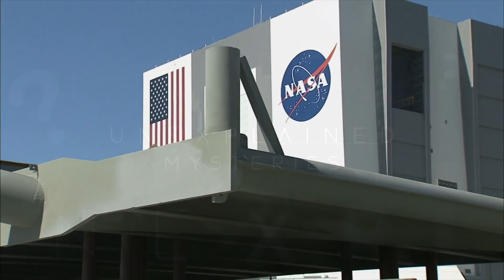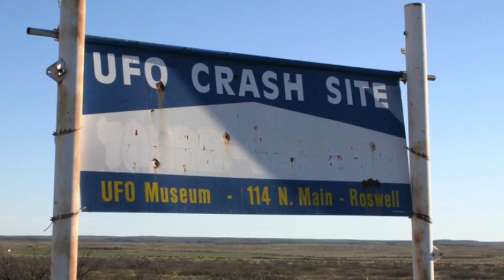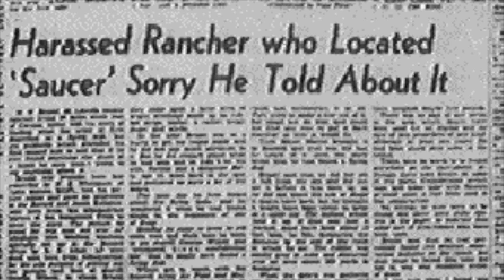A Retired NASA Engineer Did An Interview And Revealed The Secrets He Saw During His Career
A retired NASA engineer did an interview and revealed the secret he saw during his career. Today, we take a look what this NASA engineer said during an interview.

National Aeronautics and Space Administration was founded in 1958, and ever since then it's gone to make some groundbreaking discoveries. NASA was established to research and develop vehicles and activities for the exploration of space within and outside Earth’s atmosphere.

NASA conducts programs that focus, in part, on space operations. The U.S. Government has the authority to provide technical assistance to the agency or the government in all its operations; however, if NASA's operations and functions are not the subject of substantial statutory oversight by Congress, it may act to prevent or delay actual or constructive activities of the Federal Government, or by the Administrator of National Aeronautics and Space Administration (NASA).